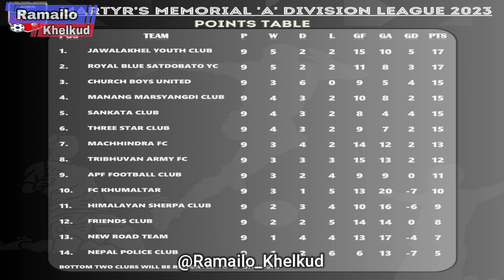JAWALAKHEL YOUTH CLUB ON MAKING HISTORY- A Division League 2023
JAWALAKHEL YOUTH CLUB VS NEPAL POLICE CLUB
Ramailo Khelkud - sports based youtube channel of Nepal.